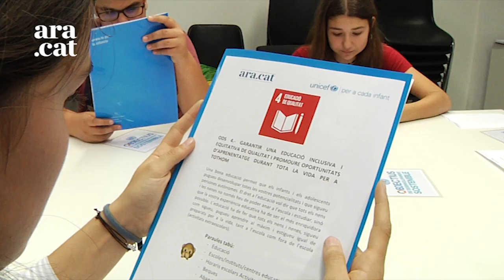Com veuen el món que ve els joves de 15 anys?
L'ARA i UNICEF reuneixen un grup d'adolescents per fer balanç dels objectius de l'Agenda 2030 per al desenvolupament sostenible que van estar aprovats per Nacions Unides.